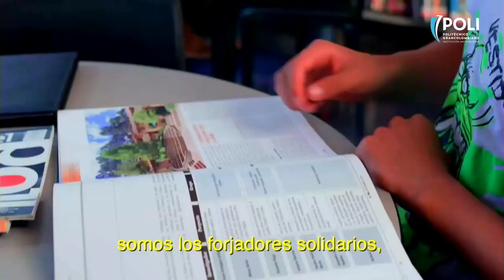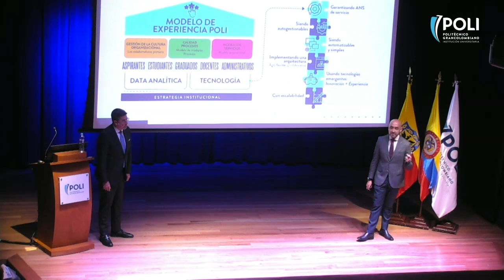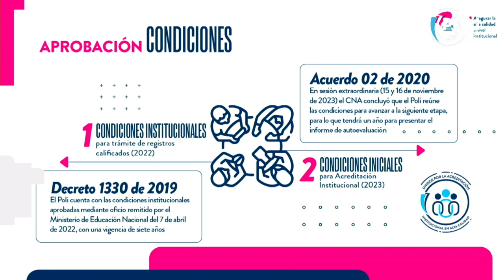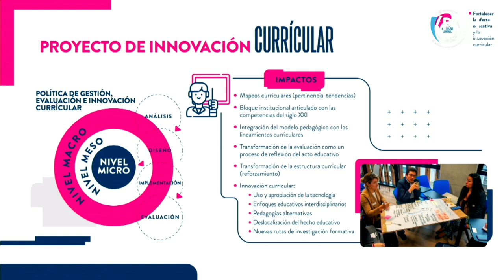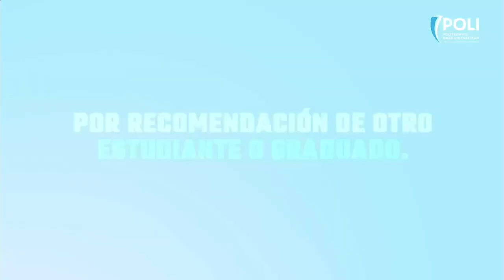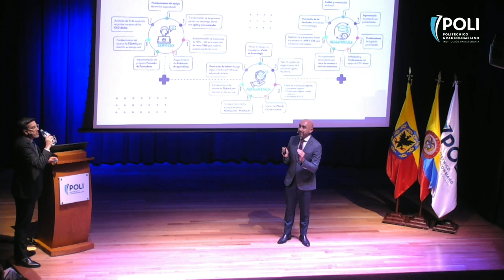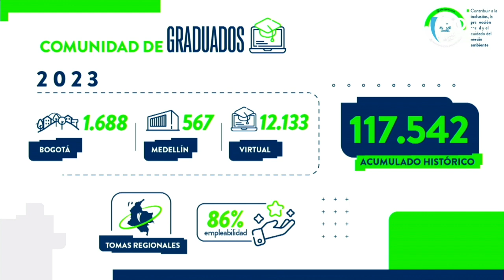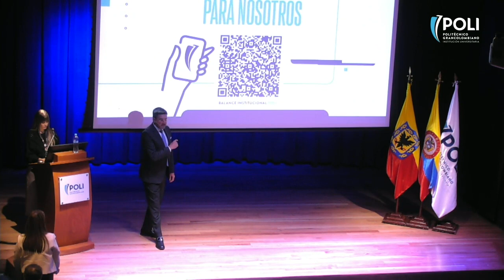Presentación Informe de Sostenibilidad Poli 2024